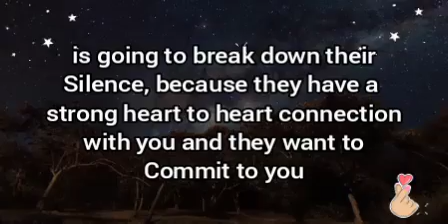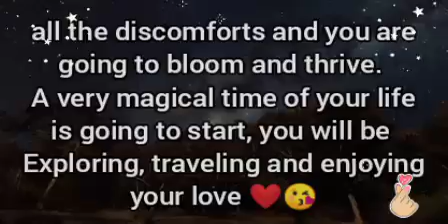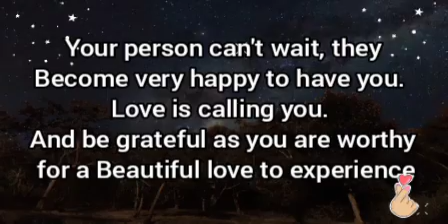🌈Someone who confused you a lot, is going to break down their...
Where a surprise coming your way from your destined partner.